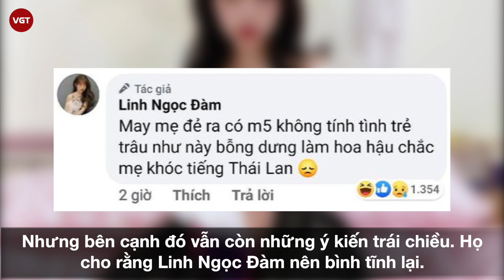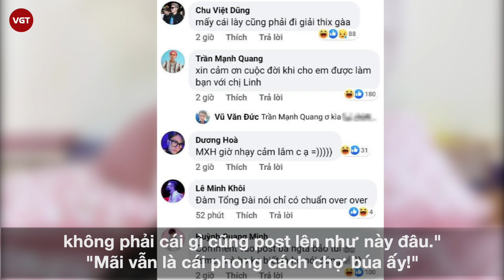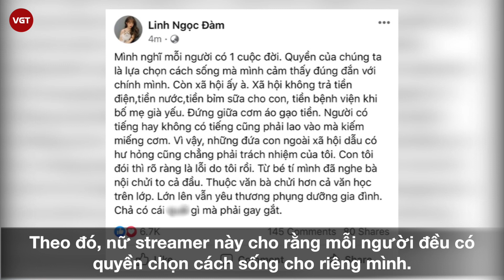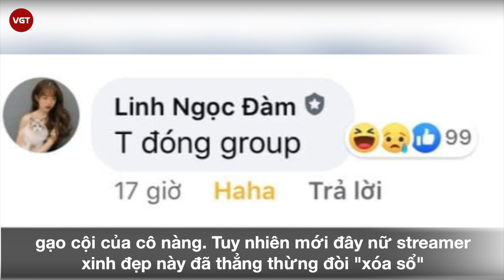Linh Ngọc Đàm | “Nổi đóa” trên mạng xã hội, tức giận đòi đóng group hơn 50 nghìn thành viên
Là một trong những nữ streamer có lượng người theo dõi khủng cùng sức ảnh hưởng bậc nhất đến mạng xã hội nên Linh Ngọc Đàm có lượng fan cứng cũng rất hùng hậu. Những ai theo dõi Linh Ngọc Đàm thì chẳng còn lạ với phong cách "thô nhưng thật" trên mạng của cô nàng. Thay vì giữ hình ảnh một cô streamer đáng yêu nhỏ nhắn nhẹ nhàng, "Đàm Tổng" lại thường xuyên thể hiện mình là con người mạnh mẽ, không ngại va chạm.
Với tính cách có phần hơi nóng nảy, thẳng thắn của mình, Linh Ngọc Đàm thường xuyên có những phát ngôn có độ "gắt" rất cao trên mạng. Vậy nên, rất nhiều người cho rằng cô nàng đang hành xử hơi quá trên cương vị một người nổi tiếng.
Mới đây, lại một lần nữa độ gắt của Linh Ngọc Đàm lại được bộc lộ. Ở trên Facebook cá nhân của mình, nàng streamer đã có những phát ngôn với những ngôn từ khá mạnh. Cụ thể, đây là lời phản bác của cô khi bị chửi "bú fame" khi bênh một người bạn.